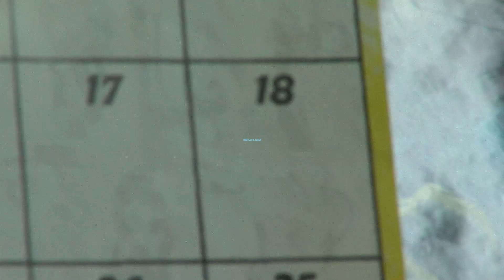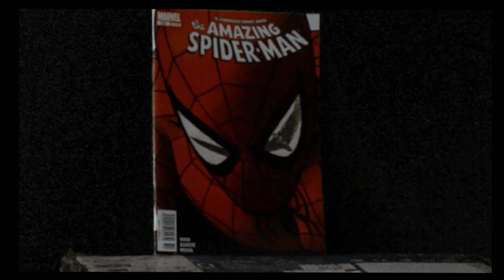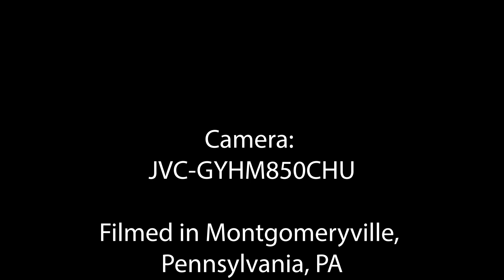The Last Issue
This short film is my Cutting to Action assignment for MSP 107 class.